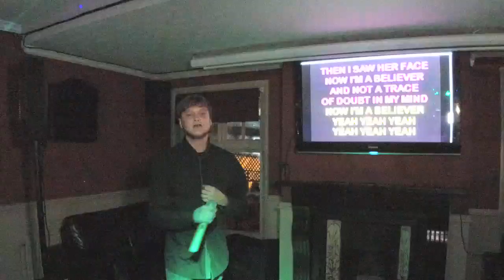KDJ Leon & Disco1 Presents Karaoke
Venue  : Coach & Horses  - Stevenage - With KdjLeon
Singer  : Skippy
Song  : Ima believer
Artist : Smash mouth / Monkes
Rating :

Camera : Mevo Live camera studio
Equipment : Evox 8's , Denon Dn6000Mkii
Software : Serato Dj & Serato Video

Karaoke Sunfly, Zoom, Karaoke-Visons, Mr Entertainer.